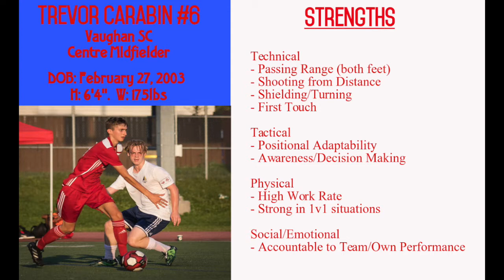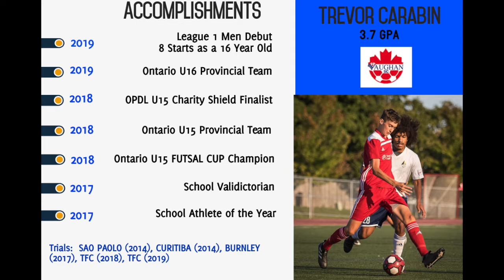Trevor Highlights 2021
Trevor Carabin's Soccer Highlights from 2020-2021